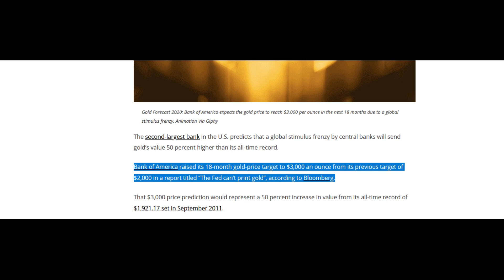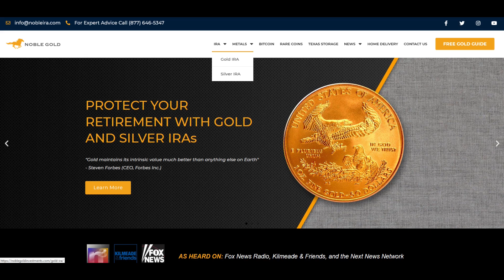The Lefts War Against Men